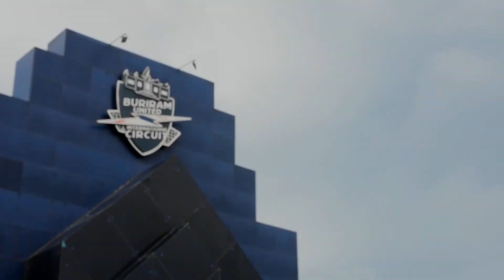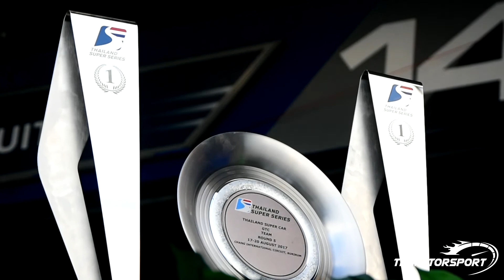Sponsor Spotlight - Yokohama Tires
A short video to highlight one of our main sponsors and exclusive tire supplier for 2017,  Yokohama. The company founded and started in 1917 in a joint venture between Yokohama Cable Manufacturing and B.F. Goodrich. In 1969 the company expanded to the United States as Yokohama Tire Corporation. ... ADVAN wheels and tires have a strong presence in the aftermarket scene worldwide.